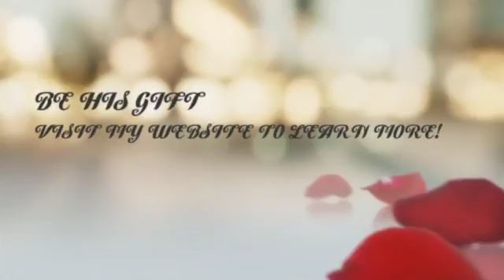Glamour Boudoir | Kate Montaner Photography | Northern Virgi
A beautiful and timeless boudoir session for a one -year wedding anniversary present